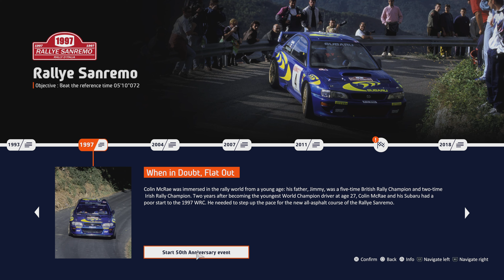WRC 10 | When in Doubt, Flat Out | Rallye Sanremo 1997 | Subaru Impreza WRC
From the 50th Anniversary Mode.
Replay starts at 05:00.